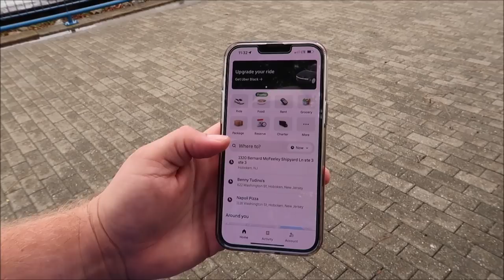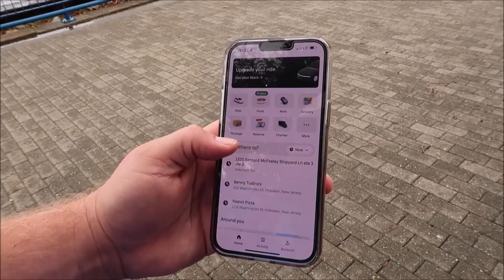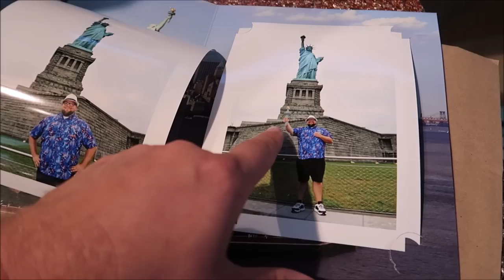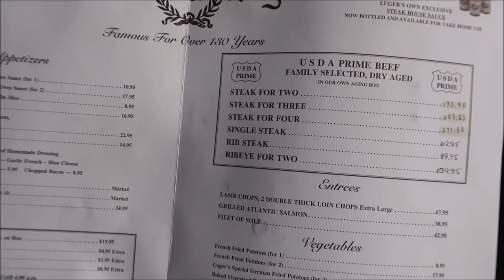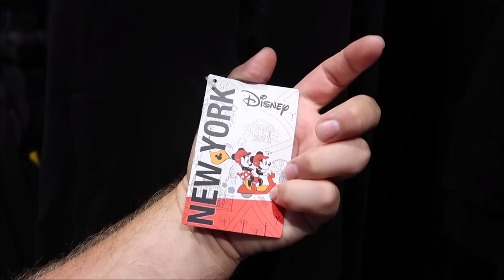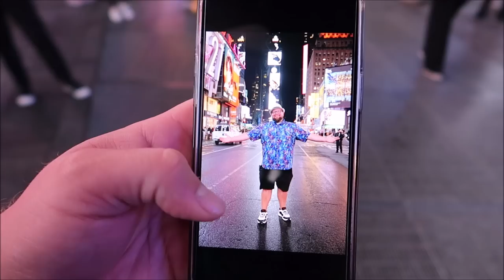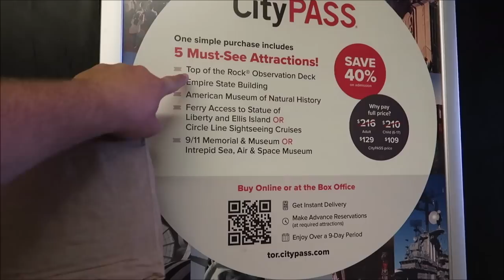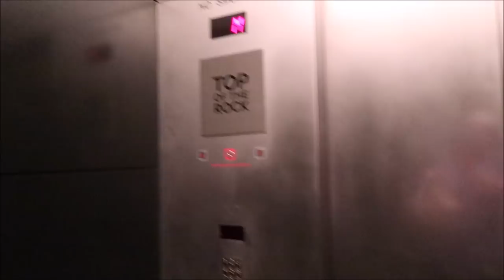New York City Vacation | The BEST Steak In NYC & The Statue of Liberty￼ | Peter Luger Steakhouse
Peter Luger Steak House
Cash-only steak icon where old-school waiters serve aged beef in a German beer hall setting.

0:00 Intro
3:25 Losing My Cell Phone
6:24 The Statue Of Liberty
14:12 Eating At Peter Luger
24:06 Times Square
31:50 Top Of The Rock

Name
H M Garza
Justin Carr
Brian Rutter
Shana Davidson
Elizabeth Qersdyn
Trish Lancey
dstein3211
Joyce Snair and Luc Vaillancourt
SwimOffWI
Chris Church
Alraihani Fam
Robert Bonomo
Jorden Whiffin
NiniLee
Kirsten Perez
Stephen Claiborne
Jeannette Mann
Nicole Vega
Vince Strazzabosco
The Zolls
Nicola Johns
Bryan Harris
Werner Family
The Campbells
Judy Casteel
Danielle Santos
Jill Keppeler
Laura Tancrelle
Rachel DeIeso
Rich and Donna Oney
Denise Livingston
Francine England
Logan Lannoo
Devon Culbreath
Danielle
Kate Viles
Jordan Richards
Karen Diaz
Amy Harmon
Sandy
Jennifer Smith
Laura Colebrook
Mindy Woon
Emma Forsythe
Chris Summers
Peggy Camacho
Dennis Glasberg
Sean Frawley (Monorail Central on YouTube)
LK
Kristi Hall
Colin & Lisa M
Lucy Bartholomew
Jenn Kopesky
Mary Barrette
Ames Ready
Chris and Libby
Jacqueline Kent
Sean P Moran
Travis Detrick
Mike & Margo Montgomery
John Almstead
Garrett & Tammy Hayes
Nakasato Family
David Forrest
Kisha D
Tricia Trotta
Terri Carter
Taylor Retherford
Neil Baker
Andreas Beer
Stephen Eliasson
Paul Frentz
Chloe
Greg Perrine
Nathan Parrish
Tray A.
Julie Lavalle
Angela Kulig
Matthias
Clinton Gentry
Melissa Flores
Henry & Paula LeBreux
Shona V
Howard Lieb
Natalie Ardisson
The Doody Family
Erik Dorr
Lori Quattrocchi
Michael Craft
mark mecca
Nicole Tieso
Tyler morrow
Rebecca campbell
Brian Schwenk
onetimeuser
Roberta Biallas
William Liley
Jacob Williams
Joan Cheng
Sally Slater
Pat Ames
Timo Wischnewski
Sharon and Mark Berman
Stephanie Seul
Deborah Ciresi
The Fords
Tanya Boots n' Pants
TheCubTech
KLares
Janetelise
Missy Theresa
Barry & Pam Murphy
Lisa Landry
Darren Neely
Kelli McCain
Gaynor Smith
Mick Purkiss
Jim Huggins
Randy Jamerson
Barry Wallace
Shelley VanRenselaar
Jeff M
Nicole Curtis
Gerald
Emily McCoy
Fran
CS
Mario Rossi
Julia Long
corvette19690
Meredith Leonard
Momma_Lisa1969
Martha Fletcher
Judy Salatino
Sandi Jerome
Ken Lachman
Aida Figueroa
April Napper
Andrew
Sean Rogers
Bryan Vacinek
Josh Rinehart
Kevin C
rachelldanielle
Bill Serratore
Daniel Brough
Jackie Gohl
Makaria Chthonic
Benjamin Haley
Kip G Meseck
Peter Mackey
Bob Hicks
Mike Ferrell
Darren
Jef
Steven Gray
Mackensey Kubina
Aimee & Ryan Ebner
Andrew Tait
Tobi Scaggs
Tim Komosa
James Aiken
Mary Gater
Ty Ty Bear
Jason Zak
Michael Wheeler
Keith and Pam Thomas
Frank Corey
Mellie Moo
Mandy Felix
MCW T-Bram
Jeff MacConnell
Shannon Blakely
Lisa Orr
Ed Chapman
Jacqueline Anzuini
Anne Bay
Annie Garrison
Richard & Kathi Baumgarten
Bill Byers
Robert Summers
nancy mccombs
Rita Lee
Susan Poynton
Brittany Karsten
Timothy McDonald Jr
Lisa walker
Sandi Wooley
Lisa Desilets
Kelly Gazzola
Shelley Powers-Pearson
wrenthekitty
Andrea Luttrell
Kelli
Sharon Langone
Michele Lardou
Maja Christensen
The Hakuna-Mock-tatas
James Steffenson
Emma Still
Alma Steinhilber
Melanie Watson
J L
Corinne
beelsberg
FlynnLives
Terry, Tina, James and Adam Moore
Shaun
DOM
Tonya Gust
Al Bob
Lauren Youngberg
Pam and Greg
Jackie Pillinger
Dan Hatfield
Elissa Schmidt
Liam and Polly Jordan-Martin
Jeff Renfrow
Andrew Singer
Karin Misdom
Andrew Frueh
Catherine&Chris
Marcie Lee
Stephanie Wheeler
Jonathan Wyman
Alexondra Lee
Ron Fox
Tracie Hess
Lee Taylor
Mark Iori & Cindi Gray
Rebecca Anderson
Jenny Walter
Ashley Short
Jon May
Sara Knight Henthorn
Lisa A
Jenni
Rona and Don Golfen
Heather Ludwig
Bobby Tyning
Sarah
The Williamson Family
Sherman_117
Ashley Whitaker
Stacie Webster
Patricia Jean
Joy Frye
Blake McAskill
Britt Graves
Chris and Kim Bond
Chris Yobb
Arthur Childs
Jessica Fox
The Zimmermans
Mike Wennmacher
Prinsez54
Bobby Preteau
Chad Jennings
Stacy Ludwig
ERNIE NOLTE
Mike Elliott
Tina Spicer
Mickey is My Spirit Animal
Edward Williams
Kayla Barnett
Kristi Mikle
Ann Kennedy
Jill Burns
Shane Hebert
Christine Beebe

Ian B
Beth C. Jones (Legally Disney )
Jesse Burrows
Tracey Armstrong
Mary Place